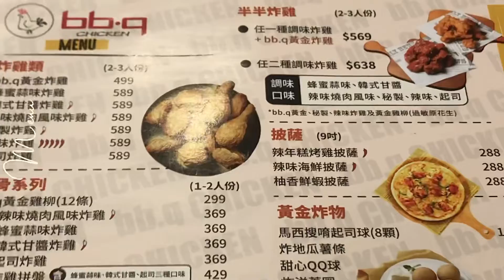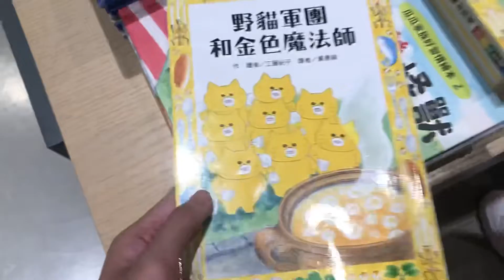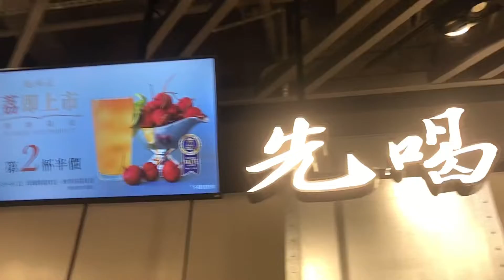A day in my life with friend ( cafe hopping , milk tea , taichung’s cafe , Mitsui outlet park )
Taichung cafe vlog